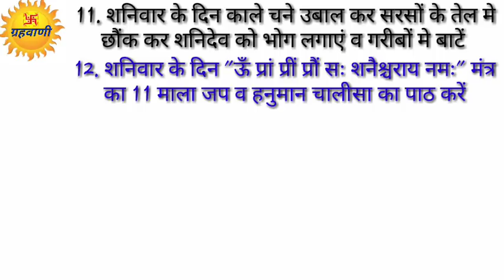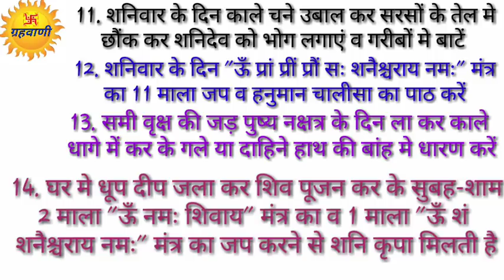शनि की कृपा प्राप्त करने के अचूक वैदिक उपाय